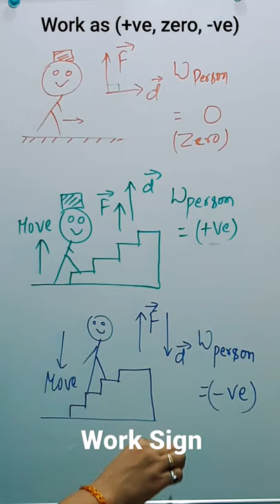Work Done Negative, Zero and Positive | Physics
How to calculate work done in physics. Work is the product of Force and Displacement in the direction of Force. Work done sign as positive, zero and negative.

Your Query :-
work, energy and power class 9 physics
what is work
work sign